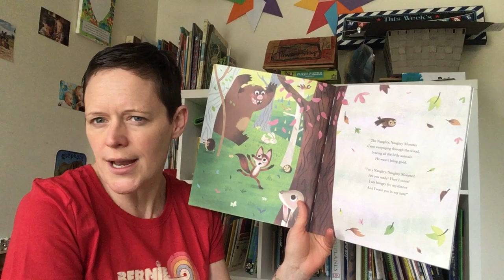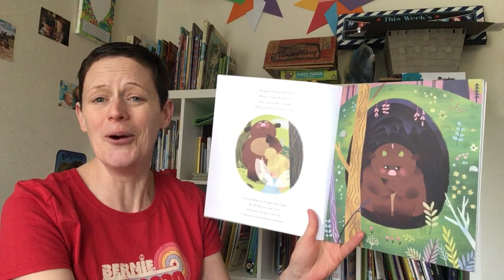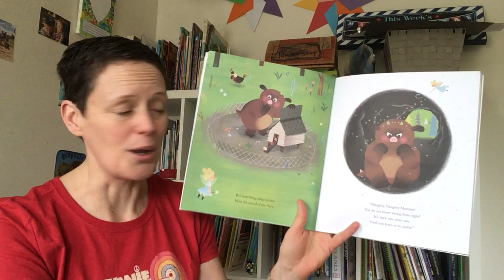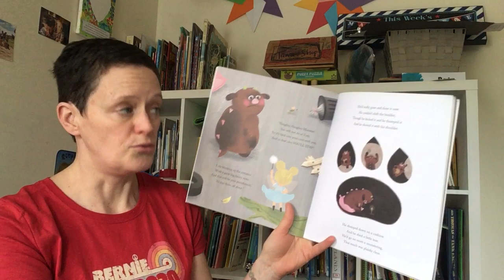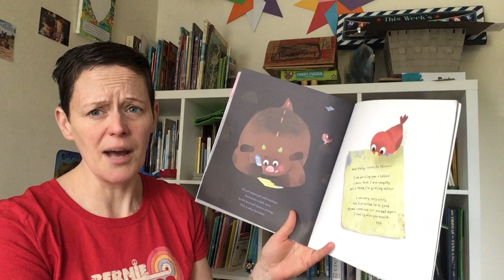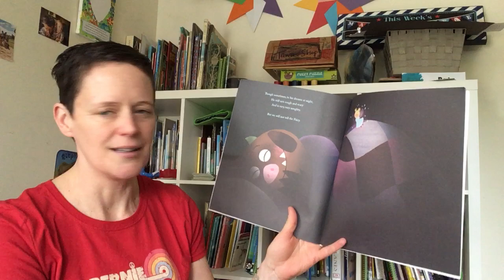Storytime with Brydie reading 'Naughty Naughty Monster' by Kaye Umansky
Brydie Walker Bain reading 'Naughty Naughty Monster' written by Kaye Umansky and illustrated by Greg Abbott. We love this one!